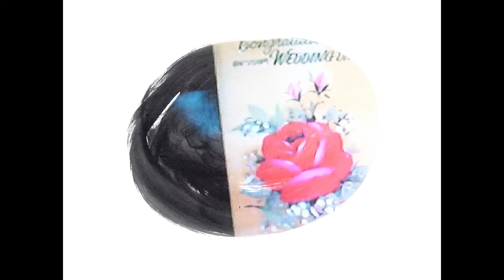PLUME OF FEATHERS Rhyl Love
Song by Plume of Feathers.
Recorded by Jim Lang at Calcul8rs Studio, Glasgow.
Video by Stephanie Black.
With thanks to the Hancock family.